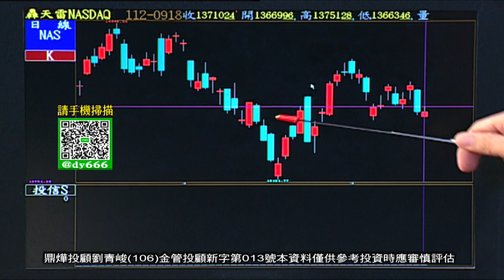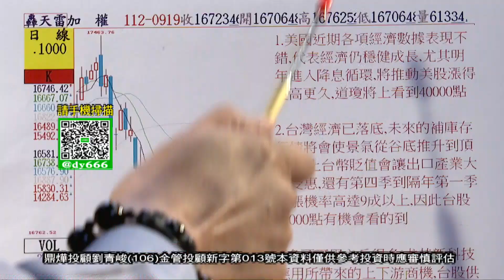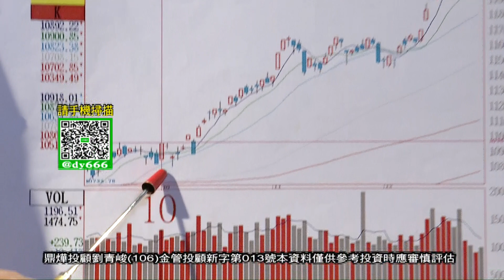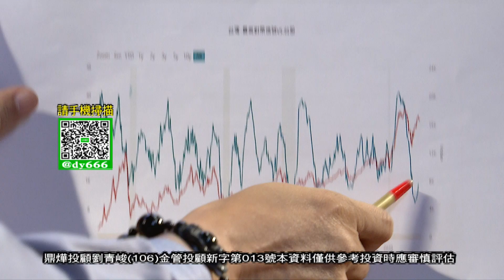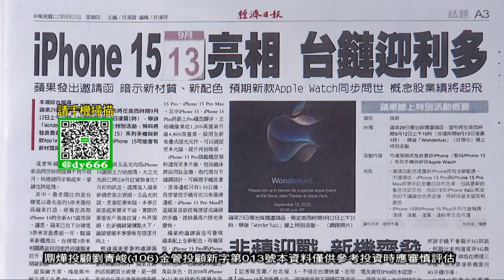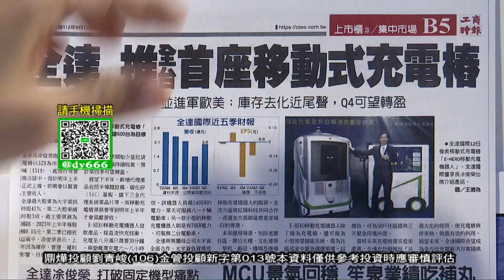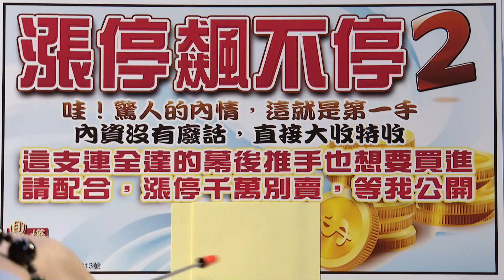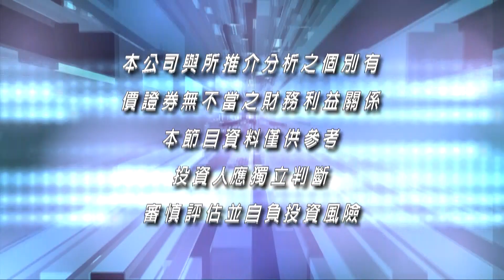20230919操盤戰將 劉青峻分析師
週六、日09:30AM、12:00 PM重播